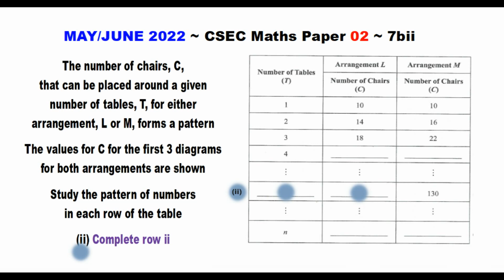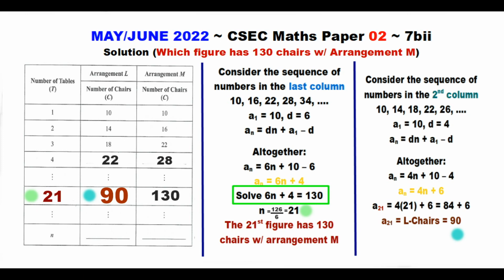Paper2-CSEC-MATHS-437 ~ The Arithmetic Progression Formula Used Twice ~ May/June 2022 Number 7bii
Timestamps:
Question ~ 0:01 ~ May/June 2022 Paper 2 CSEC Maths Number 7bii
Solution 7bii ~ 0:08 ~ Complete the row data with 130-M-Chairs